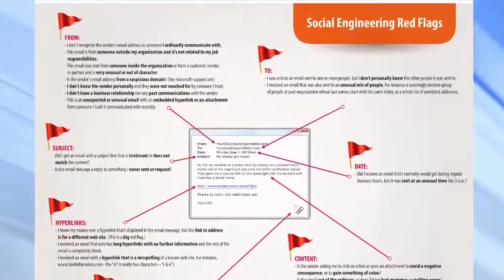California Coast - How To Avoid Phishing Scams - Financial Insights